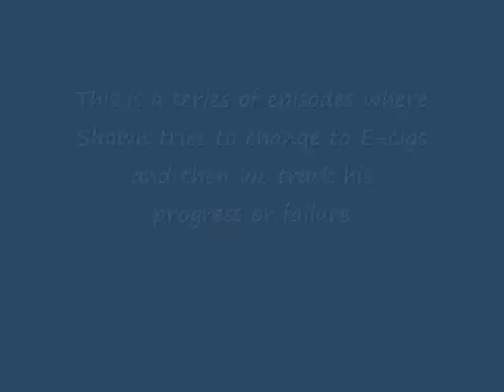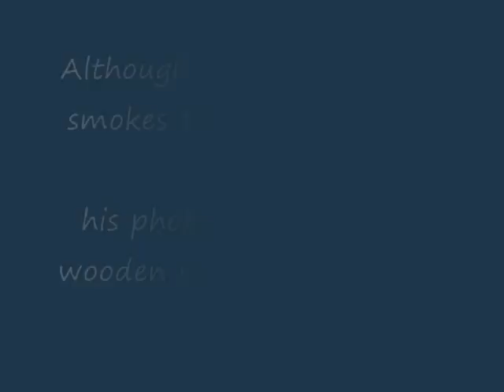One week in review - Electronic Cigarette Advice & Testimonials, E-cigs, ecig, smokeless - Episode 5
Shawns first week! In this episode he talks about his health and even about NRTs. If you want to know more about E-Cigs and if it really works then this channel is for you.  After 20 years of smoking tobacco cigarettes Shawn makes the move to Electronic cigarettes. These videos logs this experience.